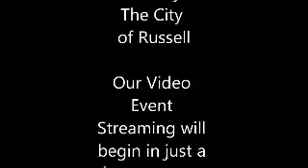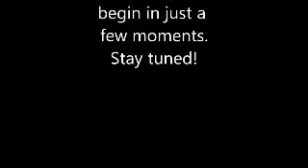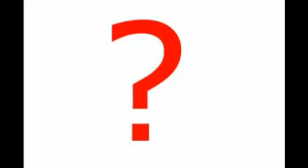6.7 part one Russell Railroad Days Entertainment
Musical groups appearing at 2013 Russell Railroad Days - Captured Live on Ustream